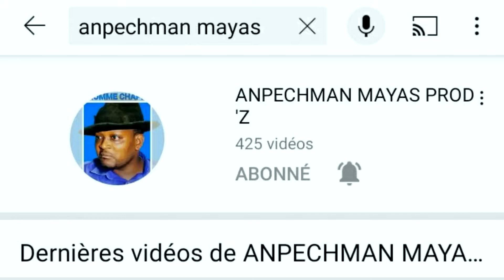LI SE PITIT MWEN Epizòd 10